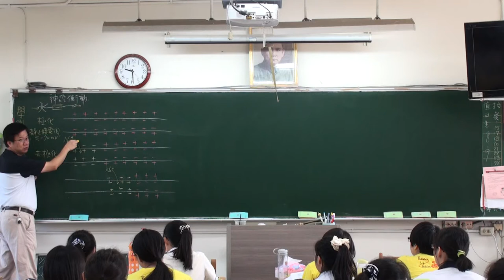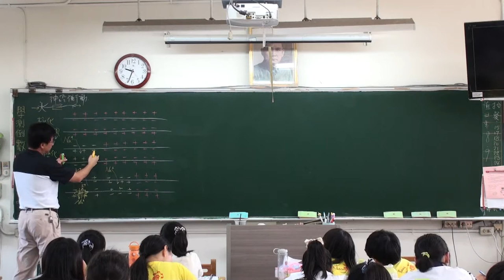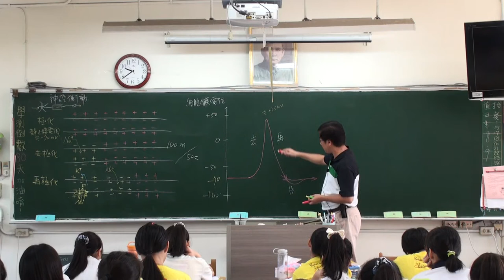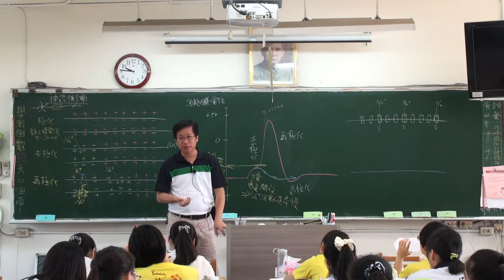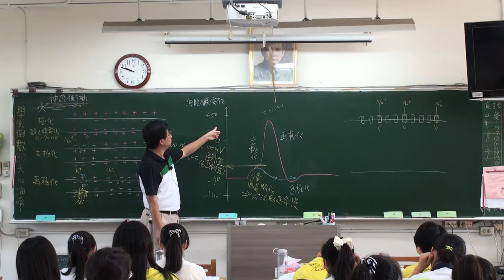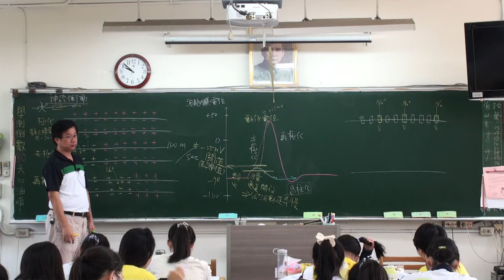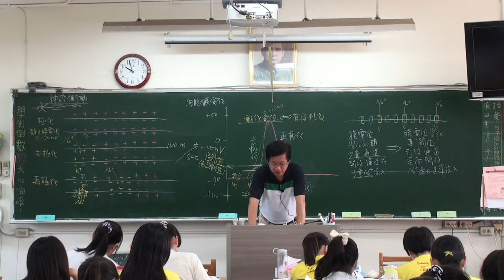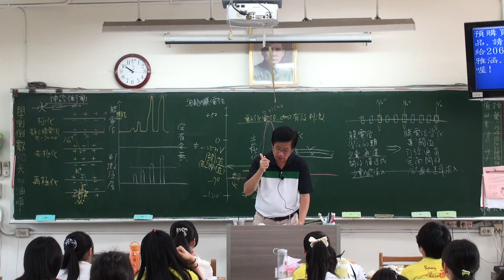人體的神經系統 A 3